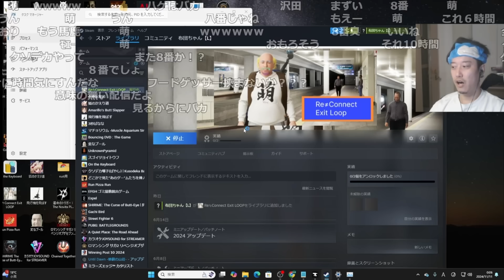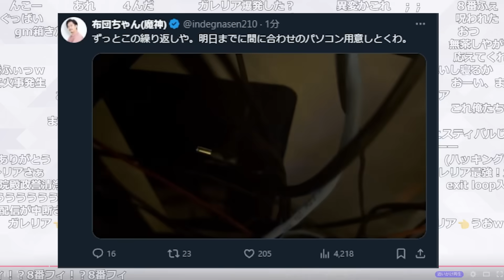70万円の高級PC、バカゲーに破壊されてしまう【2024/11/10】